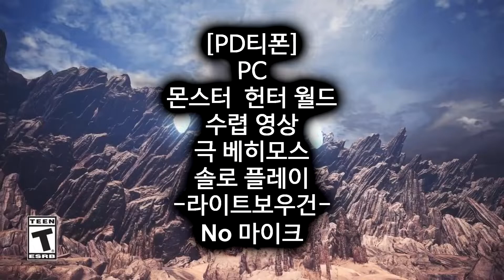PS4 [MHW] 극 베히모스 솔플 (라이트보우건) No마이크 - PD티폰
안한다던 극베히...세 번째입니다.
그래 이 축제기간동안 하나만 더 해보자 ㅠ.ㅠ